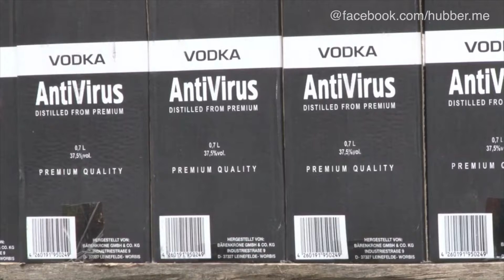Giftige Plörre: Zoll vernichtet 8.000 Liter Wodka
Schade ist es um diese Giftbrühe nicht. Der Zoll hat am Donnerstag 8.000 Liter Wodka vernichtet. Das 'Getränk' überschritt den zulässigen Methanol-Gehalt um sage und schreibe das Dreihundertfache. Der Konsum hätte fatale Folgen haben können.